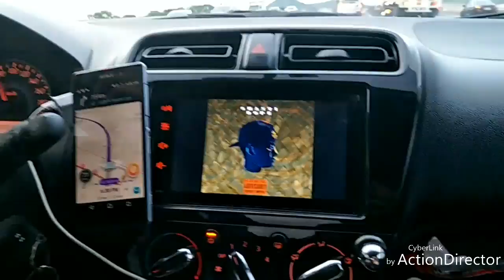Masasa beach tingloy batangas. Glenn and I summer get away(may04-06-2018)